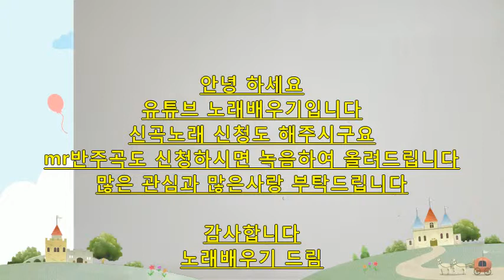최신곡 옛노래 신청/반주곡